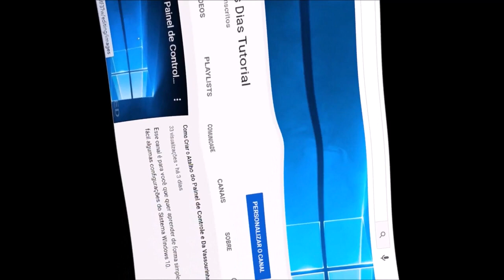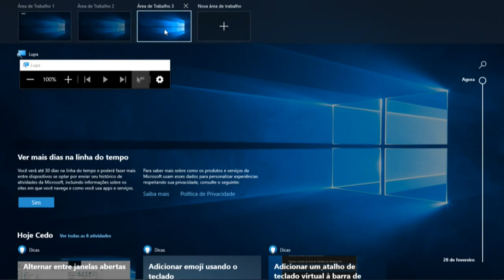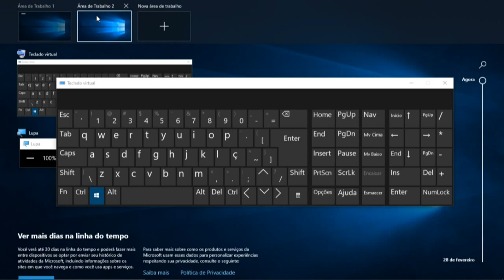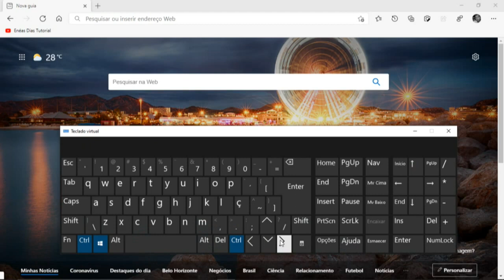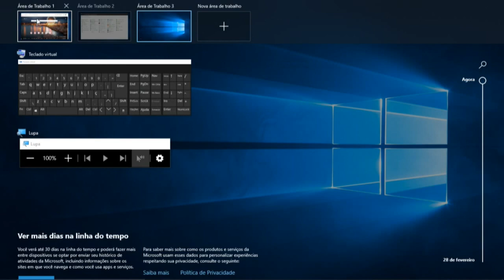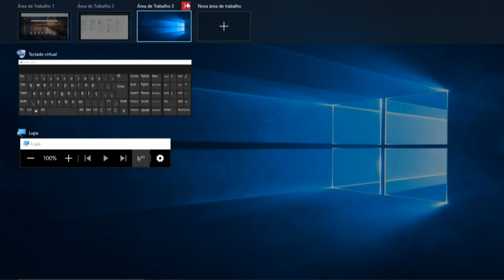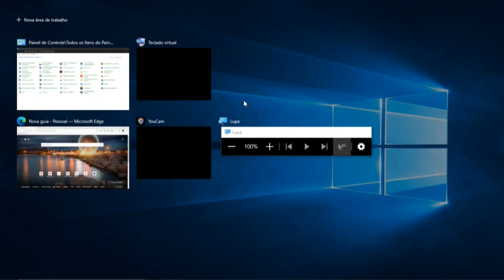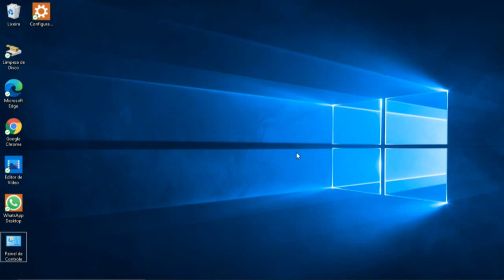Como criar novas áreas de trabalho no Windows/ to remember